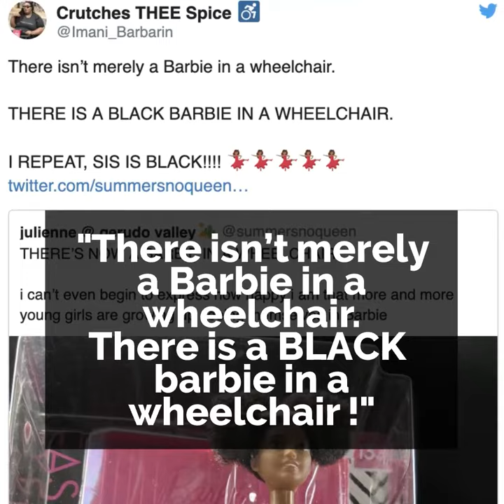This new Barbie is going viral! 👩🏾‍🦱Have you seen it?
Have you seen the newest Barbie? It's beautiful, meaningful and viral! 👩🏾‍🦱